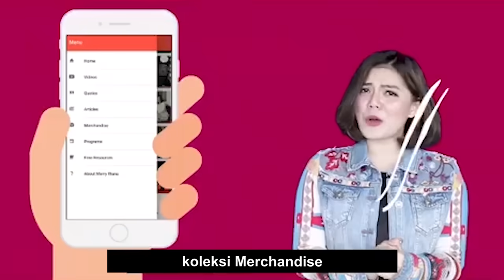TONTON VIDEO INI KETIKA KAMU BINGUNG APA YANG MAU DILAKUKAN | Motivasi Merry | Merry Riana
Motivasi Merry | TONTON VIDEO INI KETIKA KAMU BINGUNG APA YANG MAU DILAKUKAN

Masih bingung apa yang mau kamu lakukan dalam hidup?
Semoga video berikut ini bisa menjadi jawaban atas kebingungan dan keresahan kamu selama ini ya :)

Semoga menginspirasi!